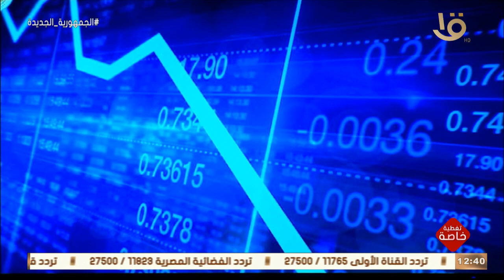انطلاق أعمال المؤتمر الخامس للبرلمان العربي ورؤساء المجالس والبرلمانات العربية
تغطية خاصة | انطلاق أعمال المؤتمر الخامس للبرلمان العربي ورؤساء المجالس والبرلمانات العربية